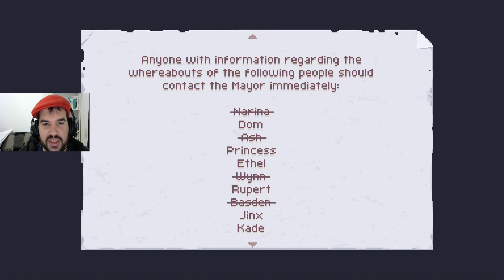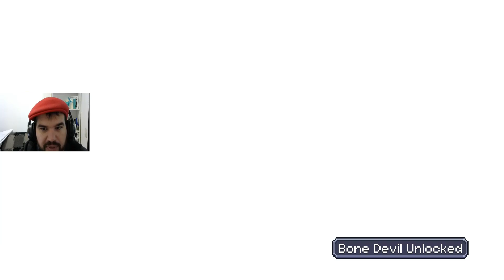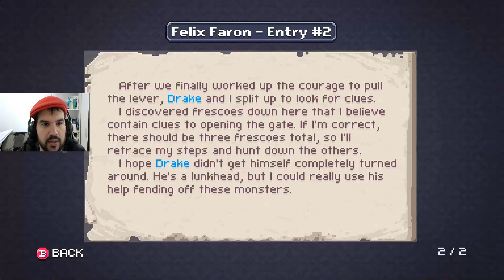Chasm #4 - Mini Boss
Explore as profundezas de uma mina na cidade de Karthas nesse jogo de Aventura com mapas procedurais. Inspirado em jogos de exploração de dungeons com metroidvania, Chasm vai te levar num mundo de fantasia cheio de tesouros inimigos mortais e uma série de segredos.

Se gostou, deixe aquele like para dar uma força para o canal.

►Música Abertura:
Composição: Thiago Albuquerque

►Música Fechamento:
Composição: Thiago Albuquerque